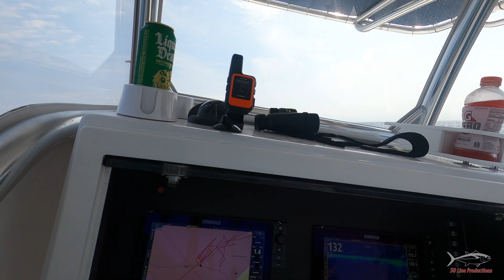NJ Inshore Bluefin & Yellowfin Tuna Topwater Combo Trip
Topwater Bluefin action within sight of land off New Jersey. After getting a few bluefin we ran offshore for fun yellowfin action on light tackle.

Old Reliable
Onslow Bay 27 Offshore Edition